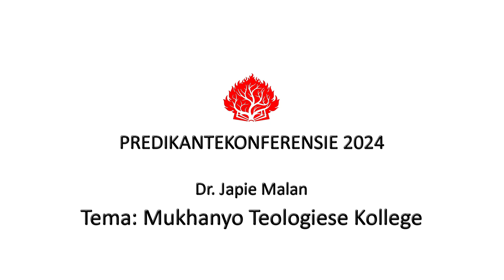Dr. Japie Malan: "Mukhanyo Teologiese Kollege".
Predikantekonferensie 2024. Dr. Japie Malan: "Mukhanyo Teologiese Kollege".